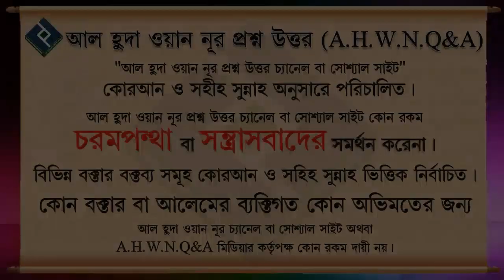দ্বীনি ইলম অর্জন করতে হবে আল্লাহর সন্তুষ্টের জন্য ᴴᴰ┇শাইখ মোহাম্মদ রাশীদ আহমদ